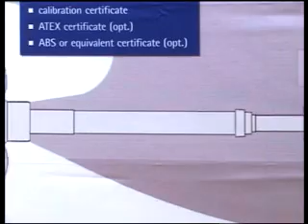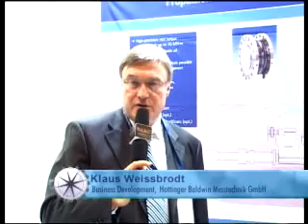Marine Products -Torque transducers by Hottinger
Hottinger is a German Company. They develop components for electrical measurement of mechanical quantities. They are introducing a marine industry product torque transducers to the Indian Marine Market. This is a new technology comes from the automotive market and offers some unique features like you can measure the torque directly inline of the drive shaft.  This can be done in very high measurement uncertainty in addition to that it is possible to measure and to analyze torsional vibrations. In additions to these torque transducers they also produce and develop pressure components for the electrical measurement of mechanical quantities like strain gauges, displacement transducers, force transducers, pressure transducers and other components like data acquisition systems and related software.

HBM offers measurement solutions for the electrical measurement of mechanical quantities in the industry as well as R & D. The Components and systems are used in fields of application such as experimental stress analysis, production control, power test benches, road tests, material and function tests.